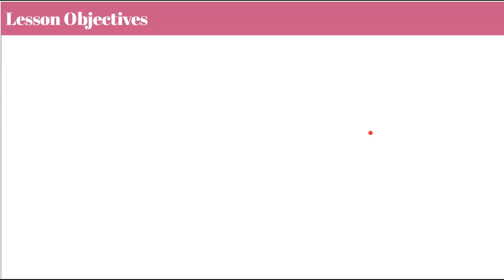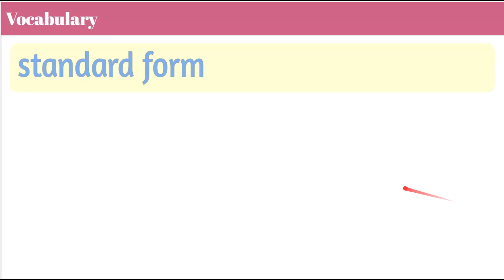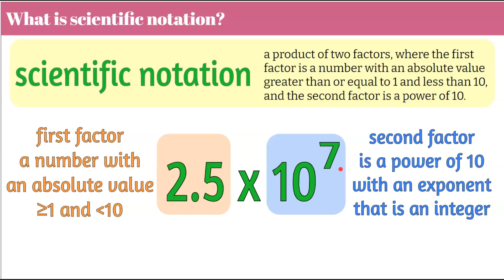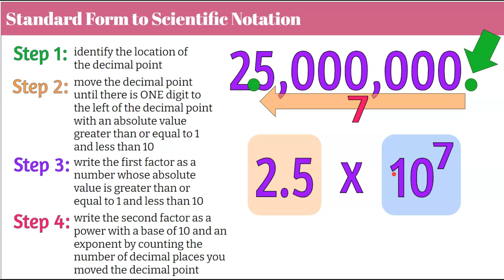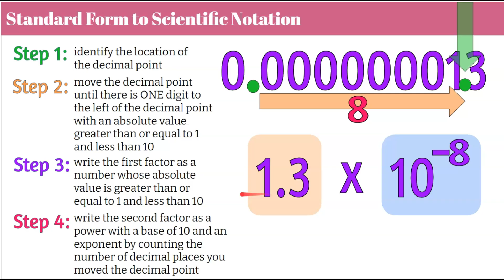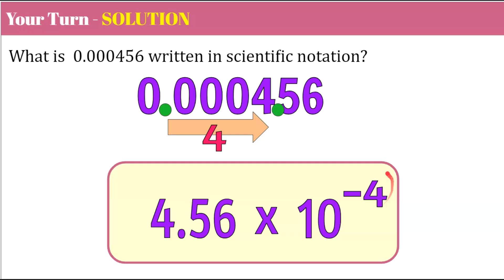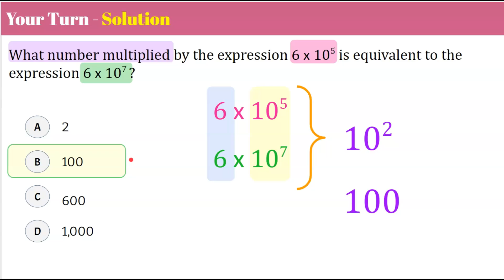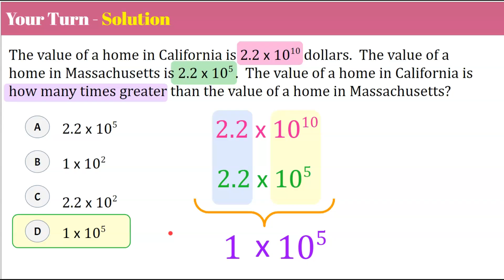Scientific Notation Explained! | 8.EE.A.3 | Grade 8 Math 💗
In this math video everything scientific notation is explained!  We will begin by reviewing key vocabulary terms - base, exponent and power.  We will review that a power is composed of a base and an exponent.  The exponent tells us how many times to multiply the base by itself.  We will then compare and understand how a number is written in standard form and scientific notation.  Standard form is a form of a number that is written using base-ten notation.  Scientific notation is a product of two factors, where the first factor is a number with an absolute value greater than or equal to 1 and less than 10, and the second factor is a power of 10.  We will learn 4 simple steps to write a number in scientific notation.  We will learn that a value less than one will have a negative exponent and a value greater than one will have a positive exponent.  We will compare values in scientific notation to determine how many times greater one value.  Student practice is embedded in the lesson with modeled exemplar solutions.

Purchase editable Guided Notes for students to use while they watch this video

Purchase an editable set of animated Google Slides used to create this video

00:00 Introduction
00:11 Lesson Objectives
00:28 Essential Question
00:46 Vocabulary - Base, Exponent & Power
02:04 What is Standard Form of a Number?
02:34 Definition of Scientific Notation
03:13 What is Scientific Notation?
04:32 4 Steps to Write a Number in Scientific Notation
06:36 Student Practice #1
07:52 Write a SMALL Number in Scientific Notation
09:33 Student Practice #2
10:28 How Many Times Greater?
12:06 Student Practice #3
13:42 Student Practice #4
15:10 Solution

Work with radicals and integer exponents.
8.EE.A.3  Use numbers expressed in the form of a single digit times an integer power of 10 to estimate very large or very small quantities, and to express how many times as much one is than the other.